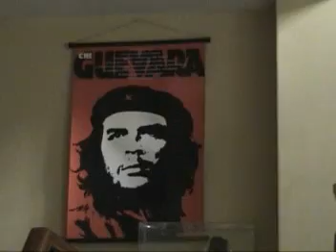NORECOMENDABLE - Como te va con el ingles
Tokado en la casa de Edson